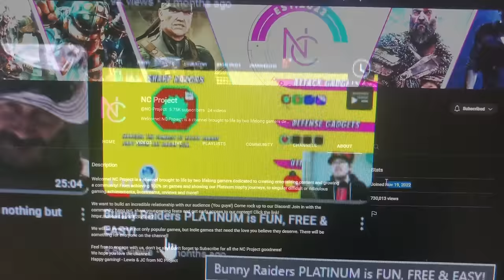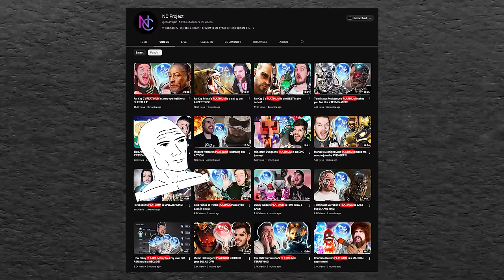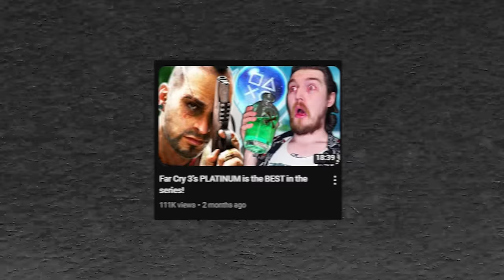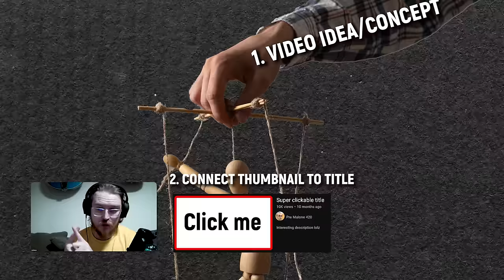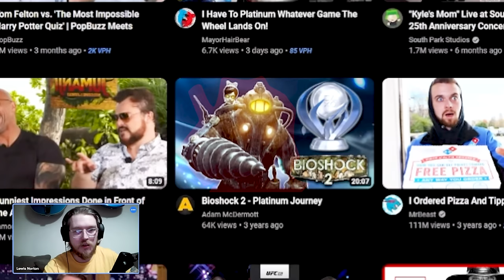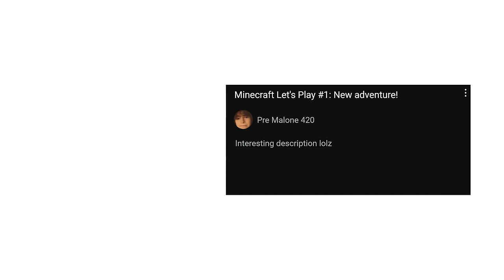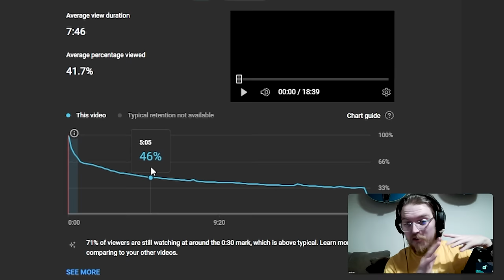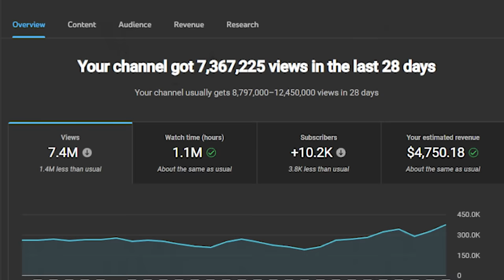how to get 1k subs & 4k watch hours (in 21 days)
Here's the exact step-by-step process we used to monetize Lewis' YouTube channel in 21 days!

BIG THANKS TO LEWIS FOR COMING ON (Please only check out his channel if you're genuinily interested in his content. Don't mess up his data :D)